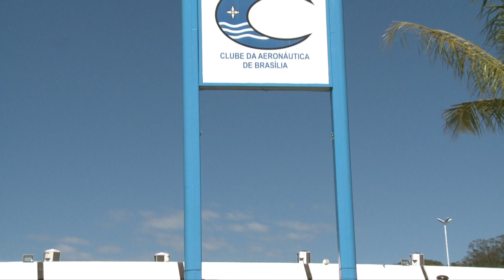Clube da Aeronáutica realiza Competição de Regata por 24 horas em Brasília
Começou neste sábado (22/07), no Clube da Aeronáutica, a 29ª Edição do Regata 24 horas Santos Dumont, considerada a mais longa prova em águas de um lago do Brasil. São 19 embarcações e cerca de 100 velejadores participando da competição.